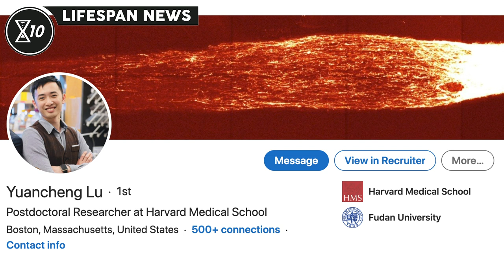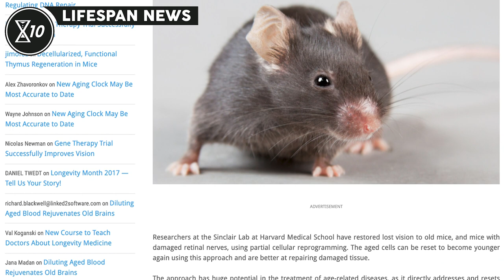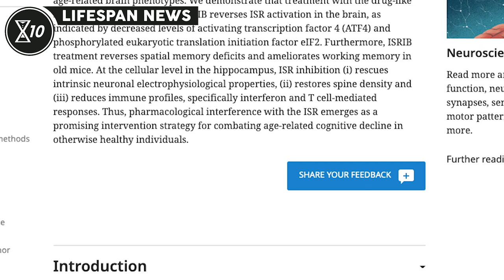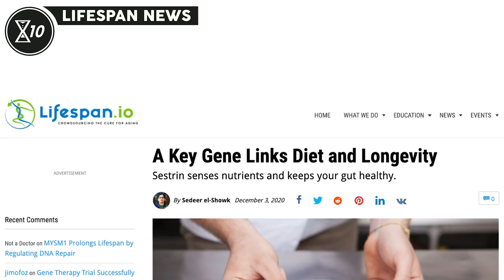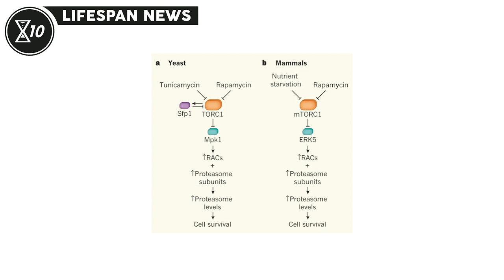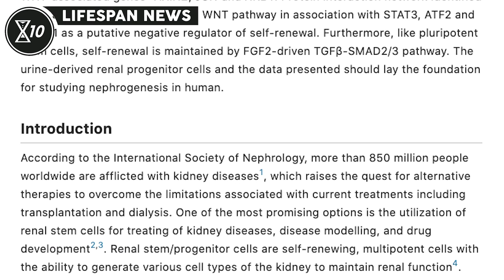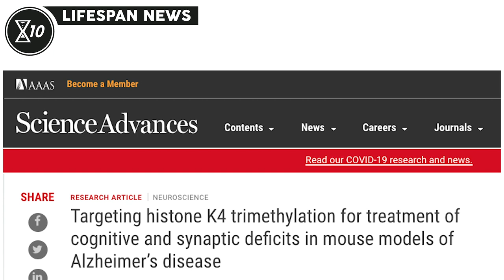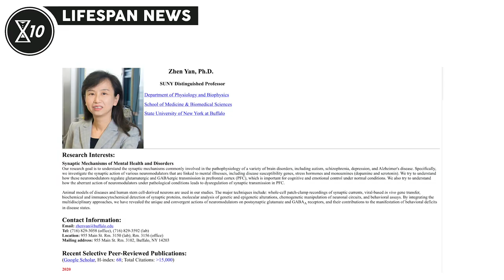Reversing Cellular Age in Mice Restores Vision | Lifespan News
In this episode of Lifespan News:

0:00 Intro
1:25 Reversing Cellular Age in Mice Restores Vision
2:28 Drug Reverses Age-Related Cognitive Decline Within Days
4:34 A Key Gene Links Diet and Longevity
6:35 Kidney Progenitor Cells Derived from Urine
8:09 Epigenetics and memory loss in Alzheimer’s

Executive Producer: Keith Comito
Producer: Nicola Bagalà
Assistant Producer: Sedeer el-Showk
Video Editors: Tim Maupin, Brent Nally
Text Editor: Josh Conway